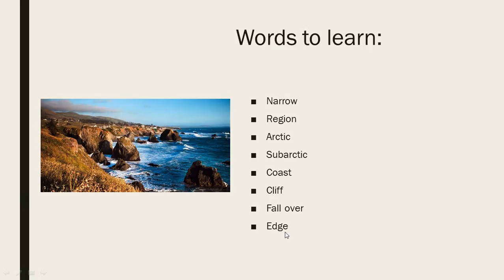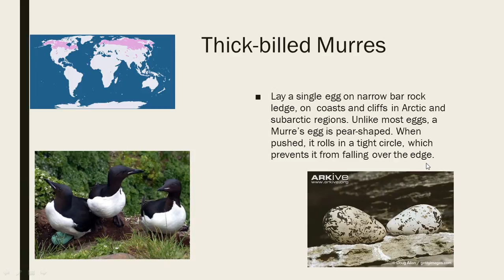Tại sao có trứng nhọn ? ( tập đọc để hiểu)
Trong bài đọc này chung ta sẽ tìm hiểu nguyên nhân tại sao trứng của 1 số loài chim lại nhọn + từ vựng của ngày